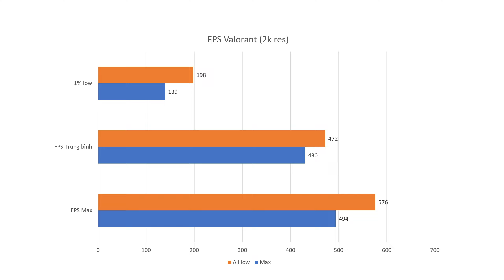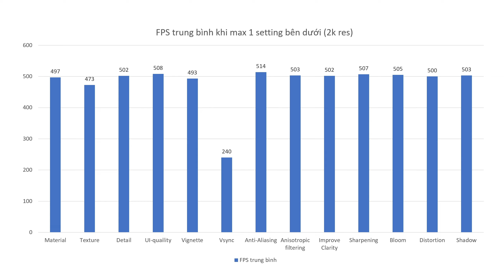Setting nào ăn FPS nhất?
► Voucher Gearup Booster: ozymotv2
    ♦︎ Banks:
         💲 Viet Capital Bank (Ngân hàng TMCP Bản Việt) - 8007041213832
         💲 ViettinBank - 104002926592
         Tên chủ TK: NGUYEN VAN HAI